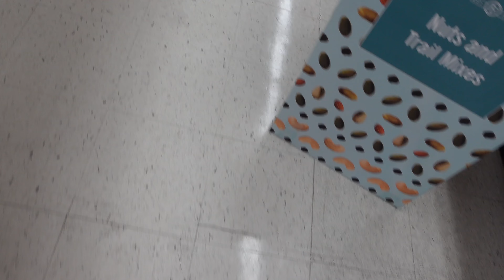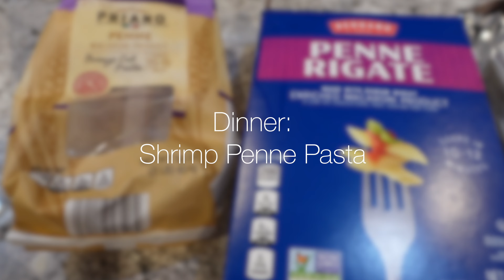What I Eat In A Day + How I Only Eat 2 Meals | Normal Day Of Eating w/ Intermittent Fasting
MENTIONED:
Use code: “CAMILLIA” for savings at COLDEST.com.

GYM FAVORITES:
Gym Bag
Jump Rope

Gym Tripod